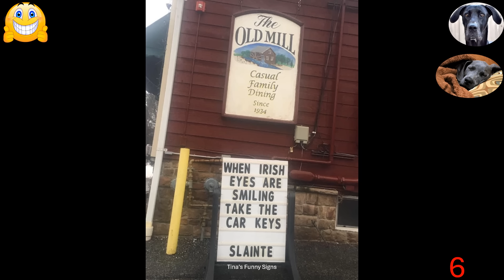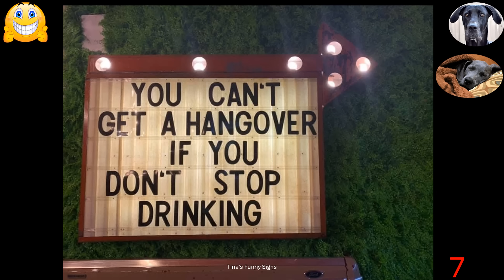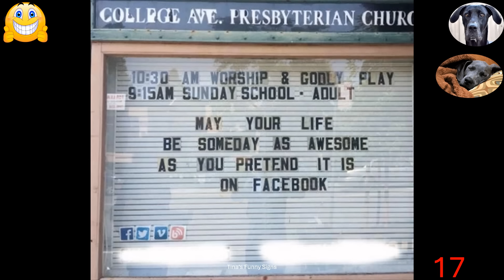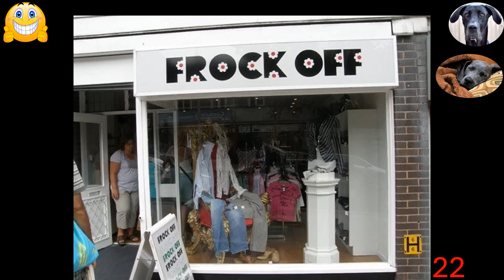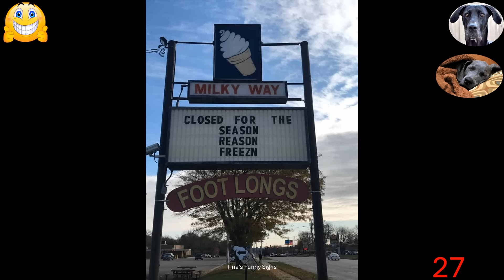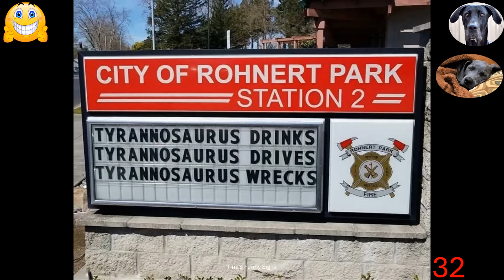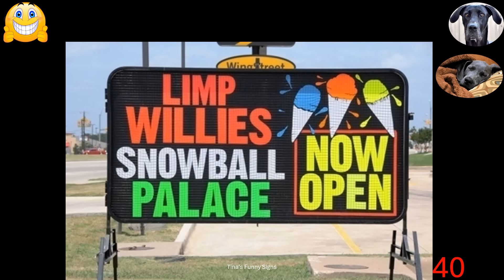Funny & Hilarious Signs From Around The World To Laugh At!! Part 217